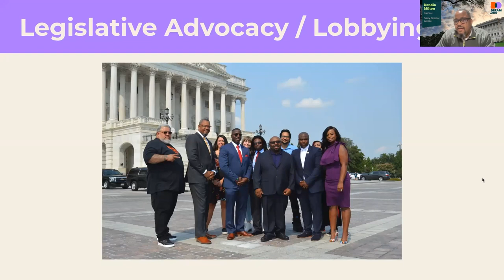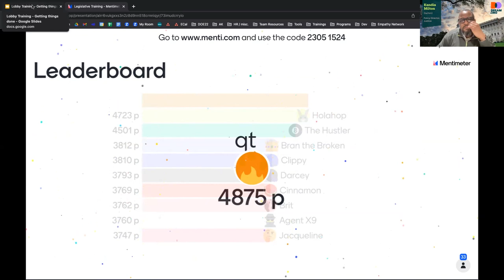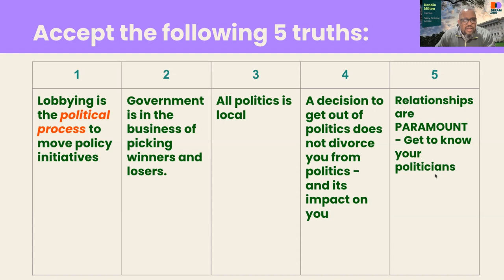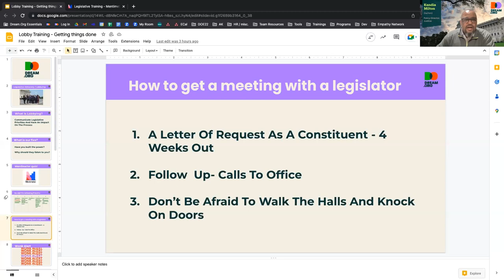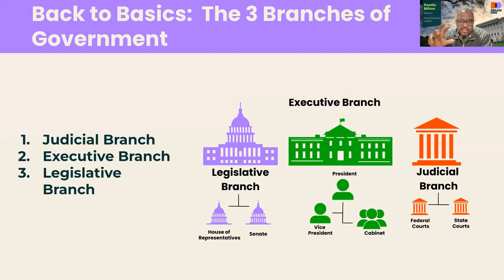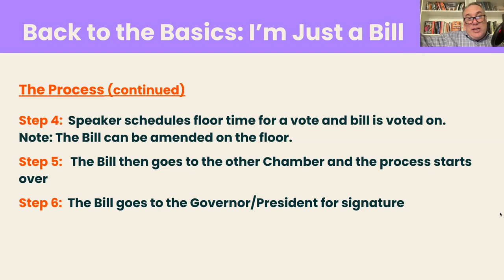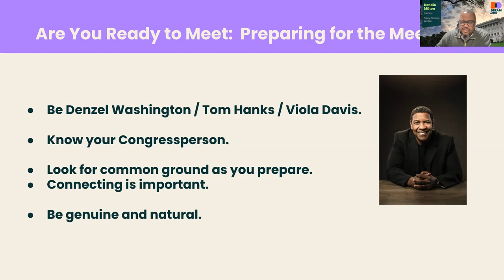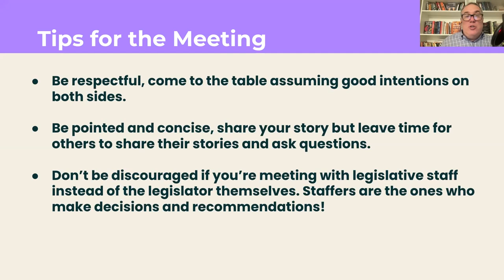Lobby Training Video